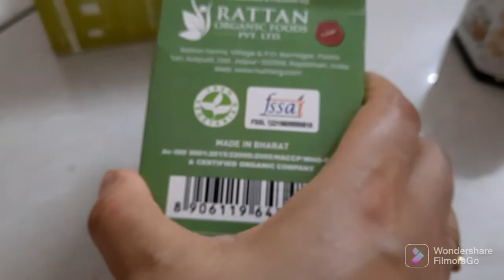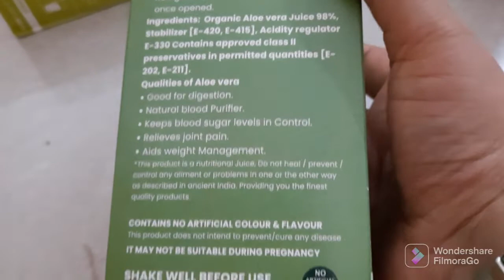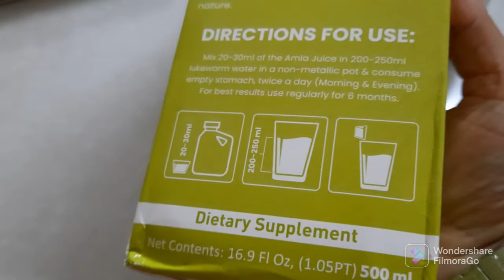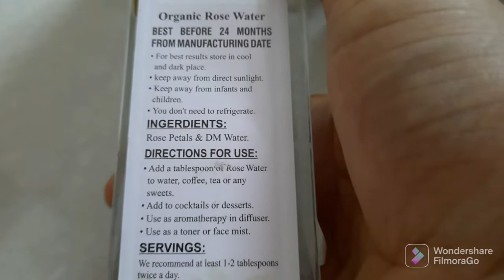Best product for weight loss/Start weight loss with Nutriorg products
Description-

Nutriorg has earned a good name as a leading health and wellness organic detox brand in the industry in the past few years at a very brisk rate. It works rigorously towards furnishing the market with a range of wellness products grown organically in company-owned farmlands under careful supervision.
Their range of Products is organic food, health care, skin care products, healthy drinks- detoxification juices; wooden cold pressed Oil, healthy breakfast, dietary supplements, hair care products, organic powders, and Organic Sweeteners and Salt.